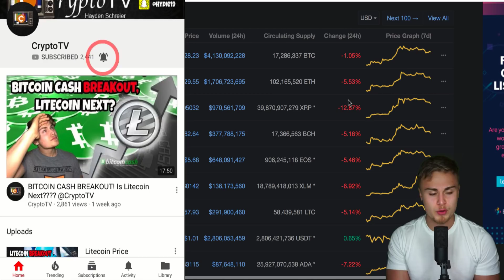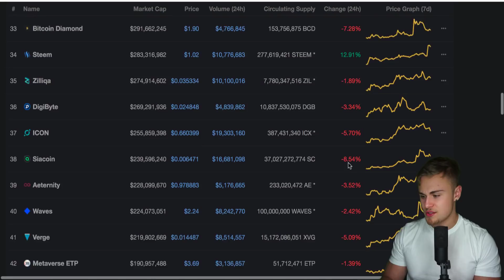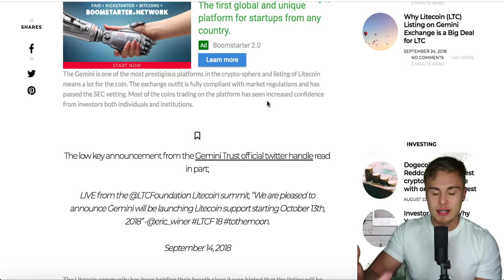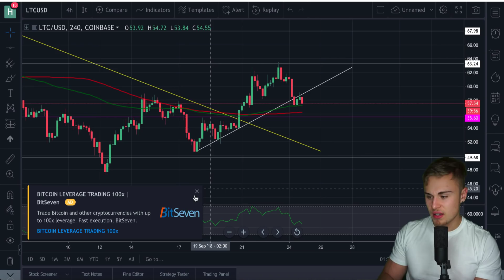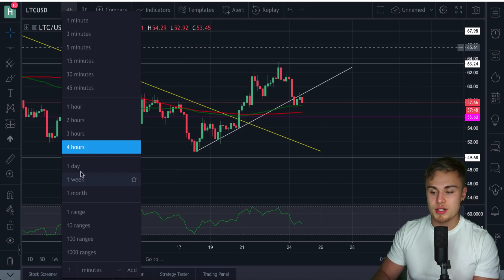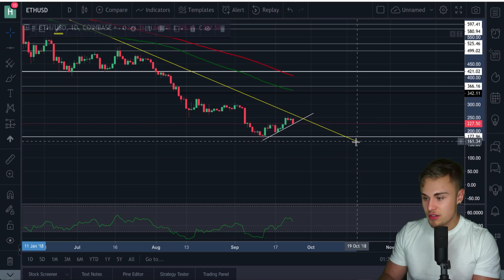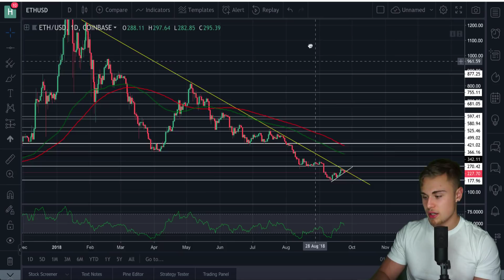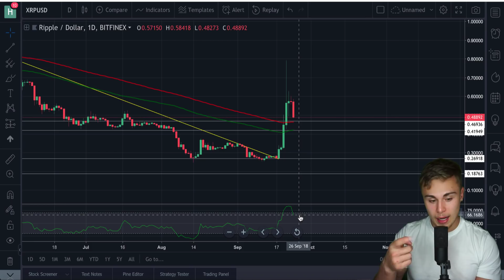October Will Be Huge For Litecoin! Heres Why